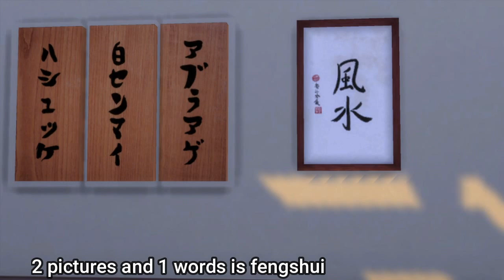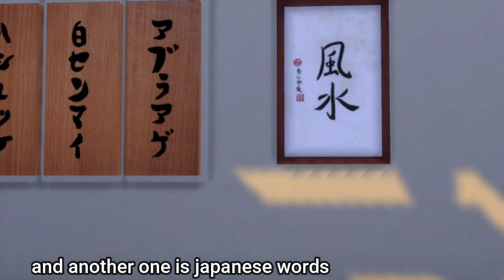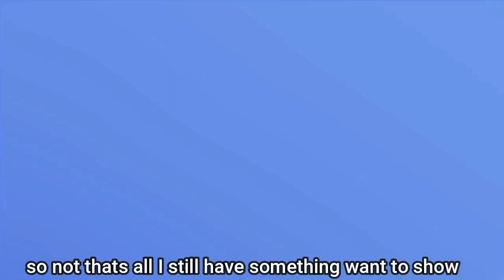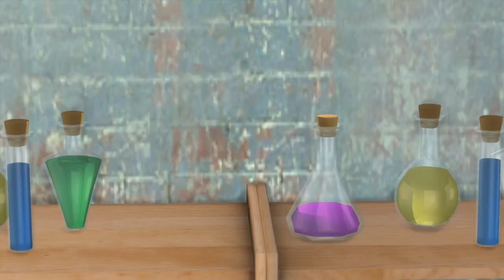The sims 4 build Harvest Town Ortiz house and hospital part 2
Heya guys lets continue with my build on sims 4
Harvest town ortiz and lee family with their house
on Part 2
So today I will show u Hospital Harvest town in sims 4 build
so stay tune with me for next video ^-^
Need all sims 4 completed EXP and stuff pack